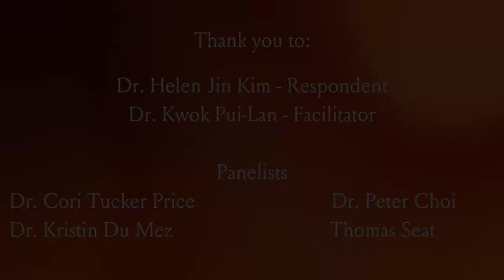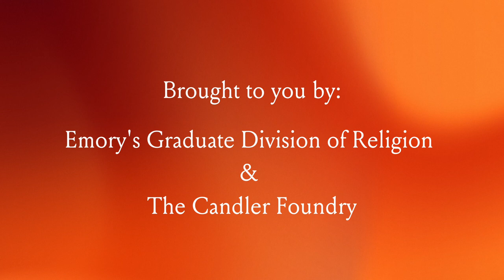Book Discussion of Helen Jin Kim's Race for Revival